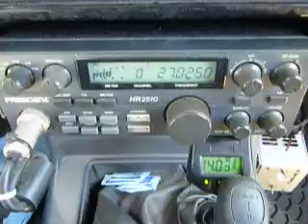05-16-2013 ModSquad 3030